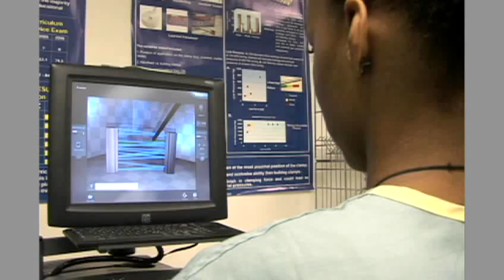CSEdWeek Day 4: Computer Science and Medicine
This series of five two-minute videos celebrates the contributions that computer science makes in four fields and encourages students to pursue computer science as an educational pathway and a career.